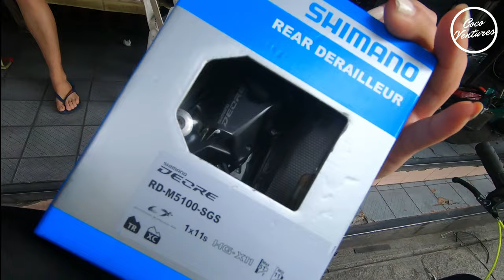TUNOG MAYAMAN O TUNOG MALAKAS? BIKEUPGRADE (SHIMANO DEORE) QUIAPO + TRYON MAKATI | Coco Ventures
Hey Venturers, cannondale upgrade. Kaya pa bang makipag sabayan sa modern bikes ngayon?
Ano yung nipple? How much ba usually inaabot ng bike upgrade?
Sabay sabay tayo manood. Cheers to more ventures! Let's go!

Featured in this video:
Retro Cannondale CAD3 M500 Matte -Mountain Bike (MTB)
Makeraley Highbreed -Touring Bike / Road Bike

*Feel free to check them out:
"GEAR SET HUNTING"
QUIAPO

- Bike Hubs
- Shimano Shifting Lever
- Shimano Deore 11 speed
- Shimano Front Chain Wheel
- Shimano Rear Derailleur
- Shimano 11s chain
- Shimano Bottom Bracket

- Gravel Bike Tires (for Touring Bike Highbreed)
- Panaracer  GravelKing Bike Tires
- Continental Cyclocross Speed King CX Bike Tires
- Kenda MTB Bike Tires 26er

"UPGRADE SET UP"
Special thanks to  kuya Rene of Tryon Marketing. The best!

- ThickSlick Bike Tires
- Vittoria Gravel Bike Tires Graphene 2.0 Terreno Zero
- Freedom Bike Interior
- Shimano Acera made in Japan
- Bicycle Rayos Black
- Bike Wheel Rim Tape
- Electrical Tape
- Tire Lever
- Tire Patch

Til' our next adventure!

Story Book  (Prod. by Lukrembo)